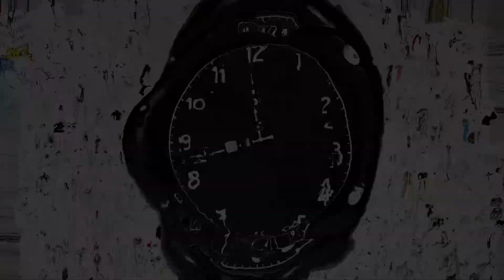Viktor&Rolf Visionaire, Video Plamen Petkov